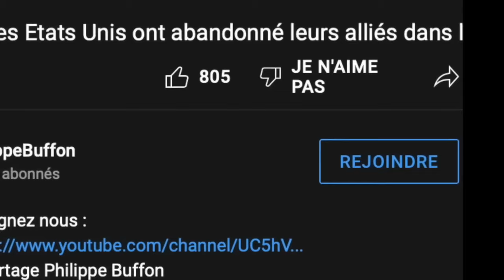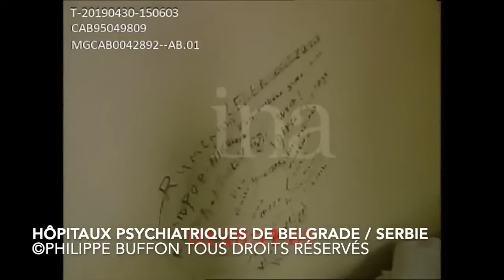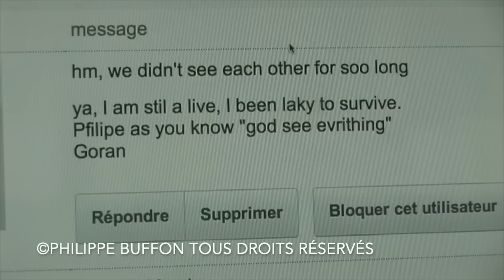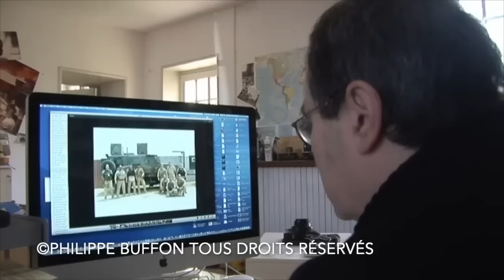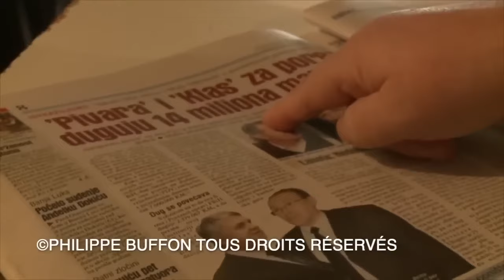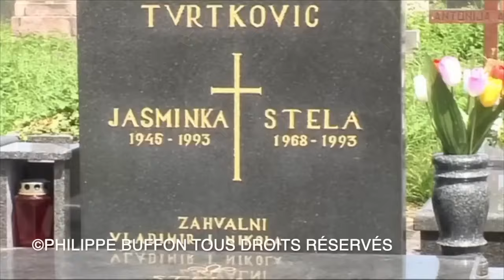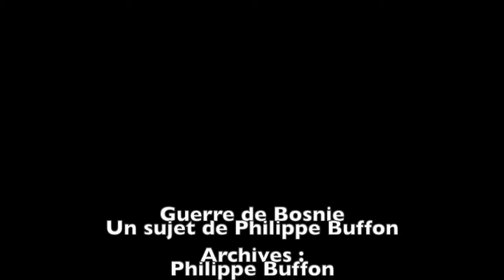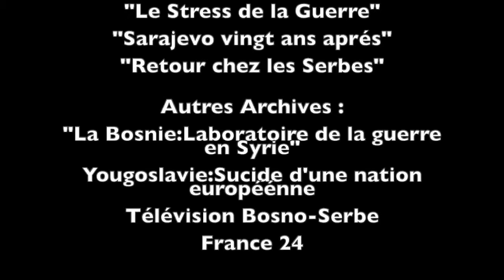De 1995 à nos jours La mainmise, la tutelle de l'Otan dans les Balkans